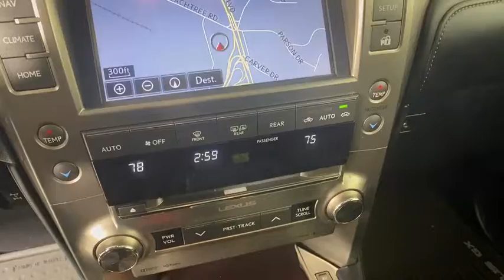2016 Lexus GX 460 Atlanta, Brookhaven, Dunwoody, Decatur, Sandy Springs, GA CM22198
White / Black Used 2016 Lexus GX 460 available in Atlanta, Georgia at Lexus of Atlanta. Servicing the Brookhaven, Dunwoody, Decatur, Sandy Springs, GA area.
2016 Lexus GX 460 460 - Stock#: CM22198 - VIN#: JTJBM7FX9G5141752

Pictures Coming Soon! This 2016 Certified Pre Owned Lexus GX 460 is in excellent condition. Features include Premium Package, Navigation, Backup Camera, Heated and Ventilated Front Seats, Blind Spot Monitor with Rear Cross Traffic Alert, 18 Alloy wheels, Parking Assist (Parking Sensors), LED Foglamps, Heated 2nd Row Seats, BlueTooth, and much more. This Lexus GX 460 has passed a thorough 161 point certification process in our AWARD WINNING service department. The CarFax reports no history of accidents and CarFax indicates this is a One Owner vehicle. Lexus Certified Pre Owned comes with a 161 multi point inspection, 6 year warranty from date of first use and unlimited miles, 24 Hours Roadside Assistance, Inspection/Reconditioning, and Qualifies for New Car Financing.